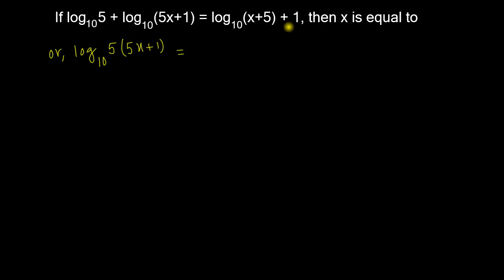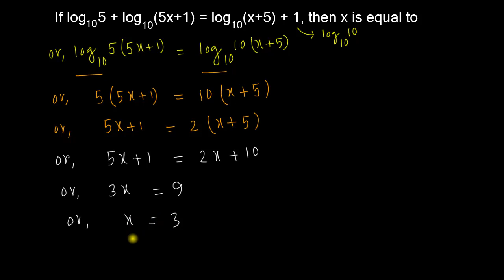Logarithms - Exercise 54 (Ref: Dr. R. S. Aggarwal)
আরও দেখুনঃ